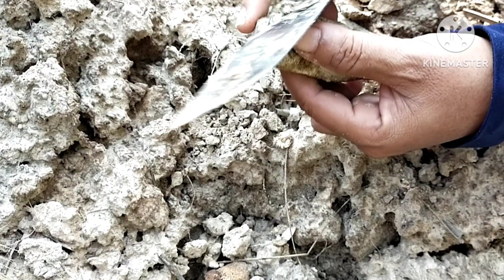เลิกงานปุ้บไปเลาะหาเห็ดปาล์มคือเก่ามื่อนี้ดั่ยหลายแถมมีแต่ดอกงามๆ 25/3/66